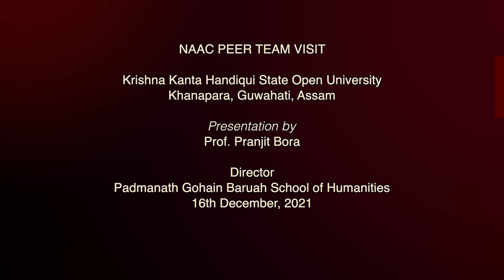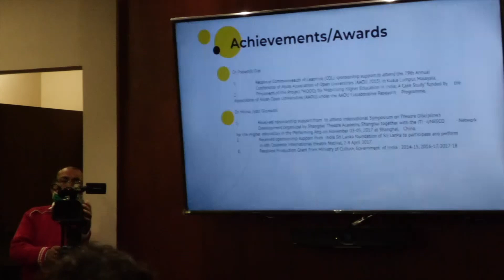Director, PGBSH Prof. Pranjit Bora's Presentation | NAAC Peer Team Visit @ KKHSOU.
Director, PGBSH Prof. Pranjit Bora's Presentation,  NAAC Peer Team Visit on 16th December, 2021 at KKHSOU.